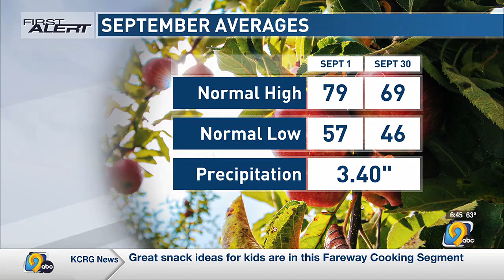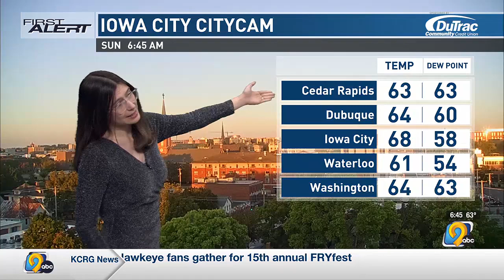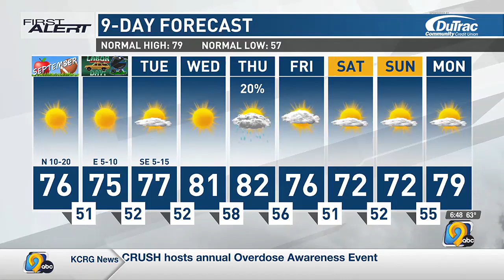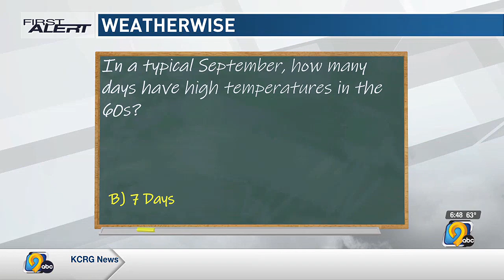First Alert Forecast: Sunday Morning, September 1st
KCRG-TV 9 First Alert Storm Team Meteorologist Hannah Messier has the latest First Alert Forecast featuring sunshine.